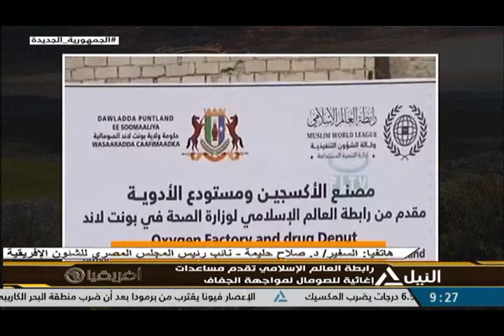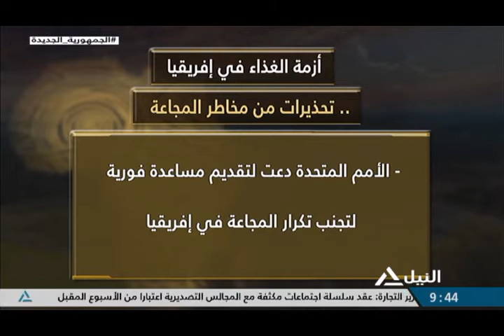إفريقيا 22-9-2022 | رغم الإمكانيات .. لماذا تعجز قارة إفريقيا عن توفير غذائها ؟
عاطف صقر - الكاتب الصحفي بالأهرام والمتخصص فى الشئون الإفريقية